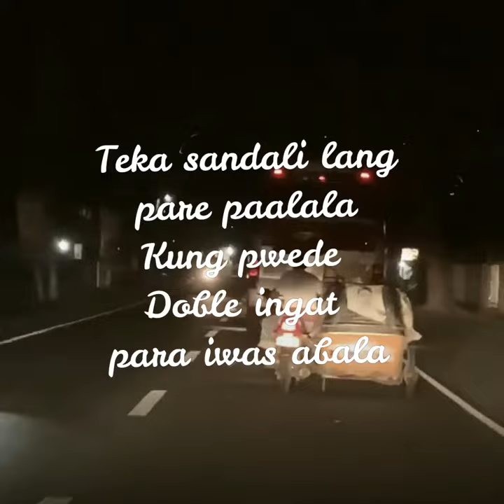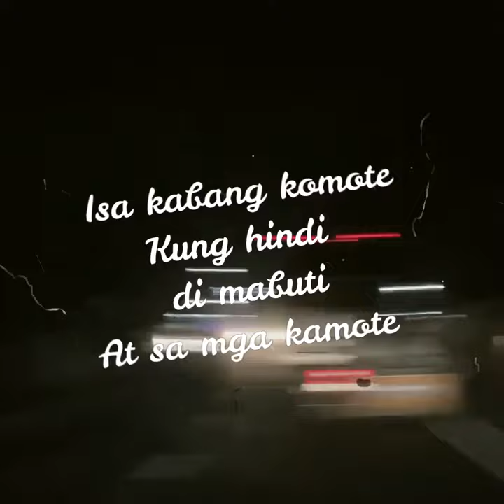Singit ng singit na tricycle driver